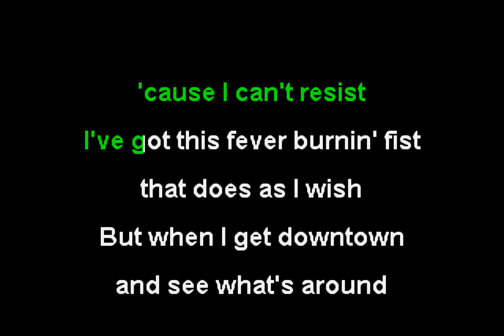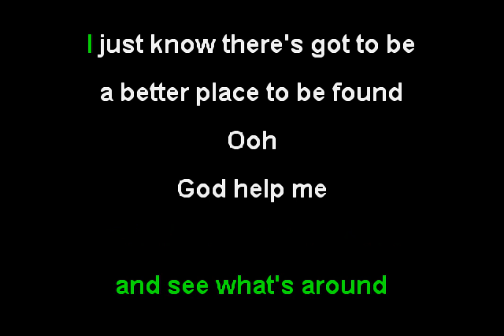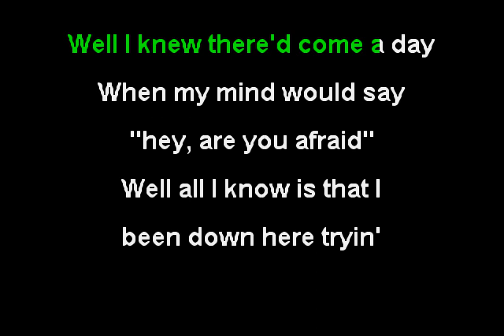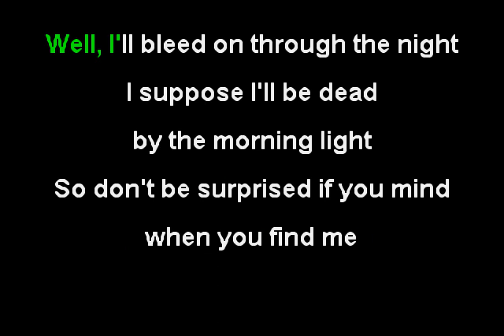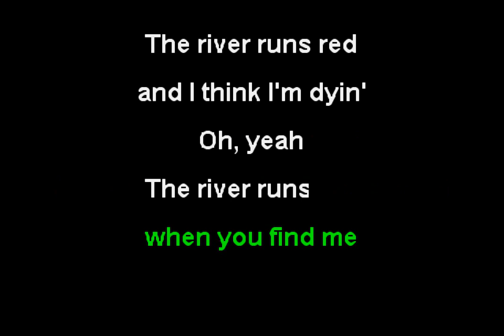Life of Agony - River Runs Red (Funbox Karaoke, 1993)